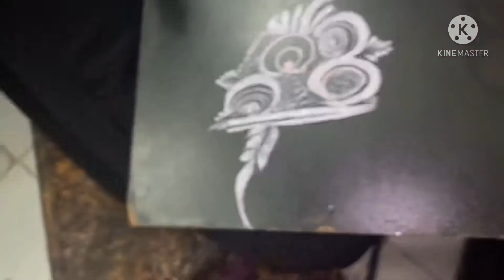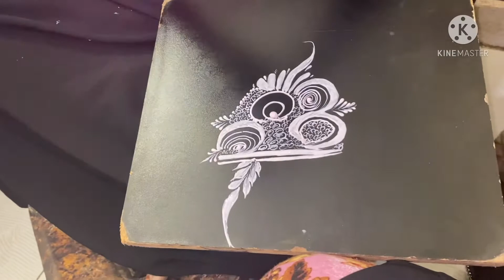Barashada henna ha ubaro henna ha sifudud cashirkii maantay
Cilaan saarka ubaro hab fudud cilaan fuul ah